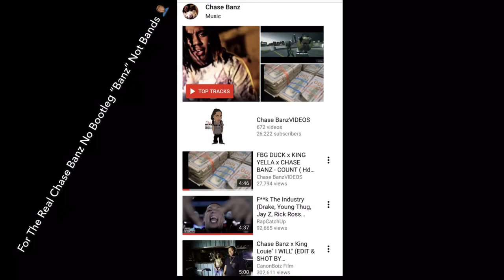50 Cent Disrespected By Lil Reese While Chief Keef Talks 6ix9ine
Chicago News

(Clout Talk TV)